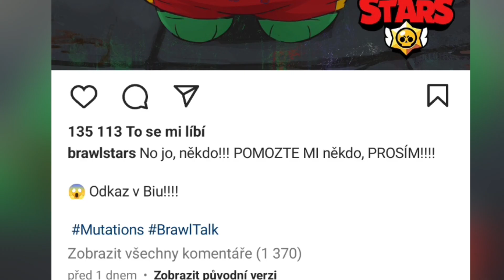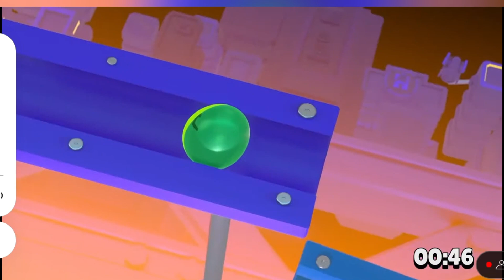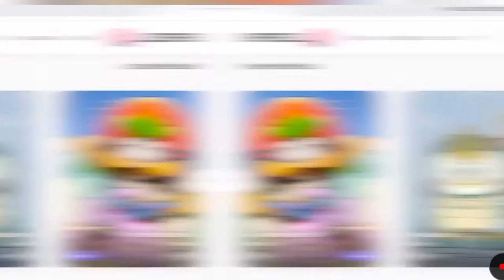REAKCE na Brawl Talk